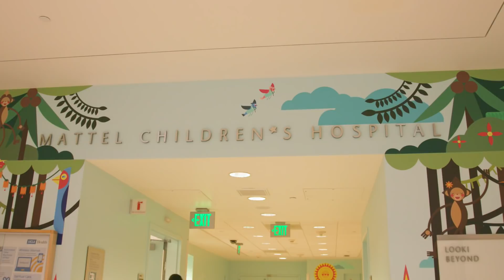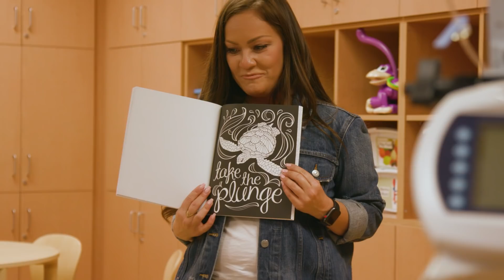Creating Home | Creating Community | Creating Humanity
MEGAN'S WINGS
Creating temporary housing for children with cancer and their families while they are receiving treatment. We reach out to non-owner occupied home owners or anyone who participates in programs like AirBnB that have available space to donate. In return they will receive a tax write off in the amount of what they would have received if they had rented it out.